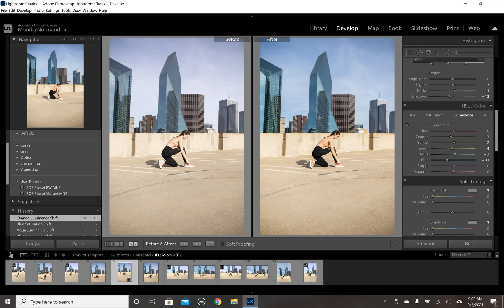How to Shoot and Edit in Direct Sunlight | Dallas Branding Photographer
A step by step tutorial of how to edit photos taken in direct sunlight in Adobe Lightroom. Shooting in RAW, how to fix overexposed photos, how to edit sky in Lightroom, how to use the HSL panel in Lightroom. POP Presets by Monika Normand Creative LLC

Dallas Branding Photographer | Dallas Commercial Photographer | Monika Normand Creative LLC